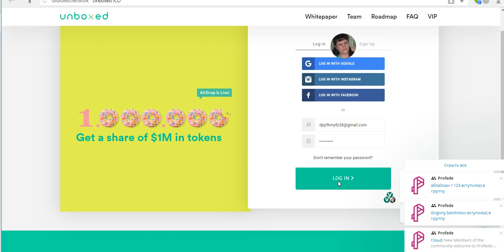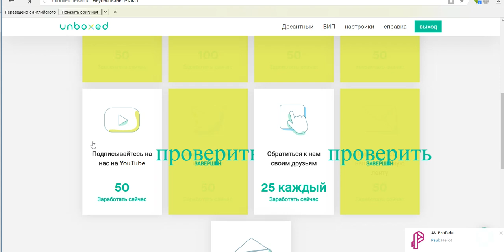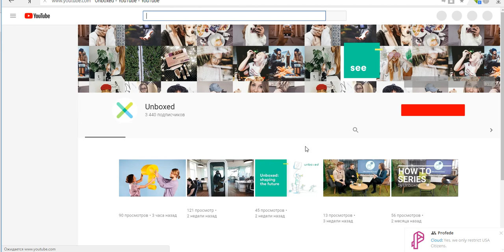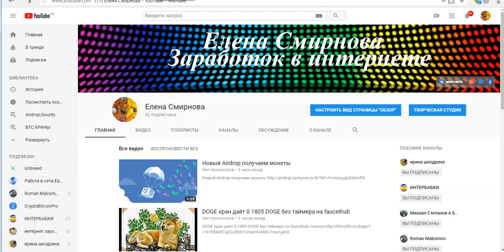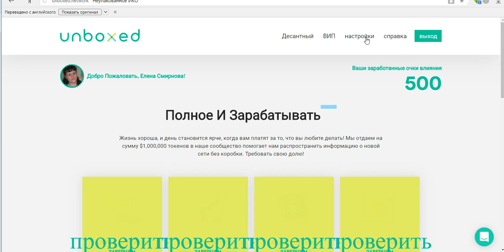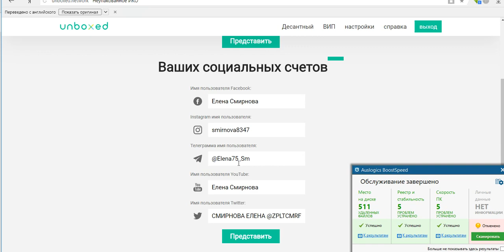Очень интересный AIRDROP Unboxed